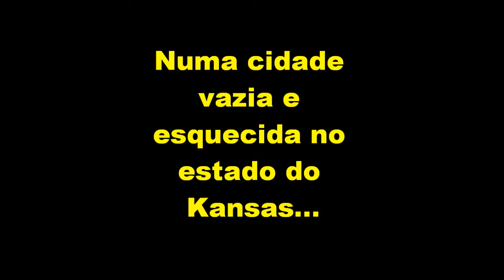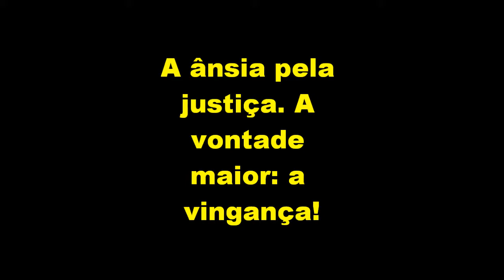A Sangue Frio - Truman Capote (1966)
Livroclip sobre a obra de Truman Capote. 1º semestre de jornalismo da Universidade Presbiteriana Mackenzie.